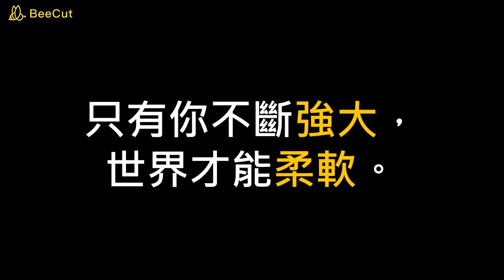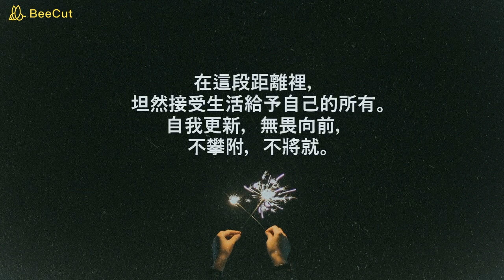這世界很煩，但你要很可愛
✨人生並不完美，你所要做的是
「擺好姿態」做個可愛又凶猛的女人💃

這是一個無論靠美貌還是才華都遠遠不夠的時代，
面對職場、愛情、成長等多重難題，該如何「毫不費力」做自己？

在人生的路途中，不斷披荊斬棘、磕碰前行，
擁有繼續愛、持續美，「自我更新」，無畏向前的能力，
就是「可愛」的新定義！

本書超棒！✨你一定要知道的精彩內容✨

你不一定要長得漂亮，但一定要走在漂亮的路上！
當你又美又能金錢獨立時，世界才會開始美好！

萬特特 想告訴你，沒有人能真正了解這個世界，每個人都有自己的小宇宙，但你可以選擇和它保持一個可愛的距離。在這段距離裡，坦然接受生活給予自己的所有，自我更新，無畏向前，不攀附，不將就。

只有你不斷強大，世界才能柔軟。
只有你可愛，這世界才能變得更可愛。